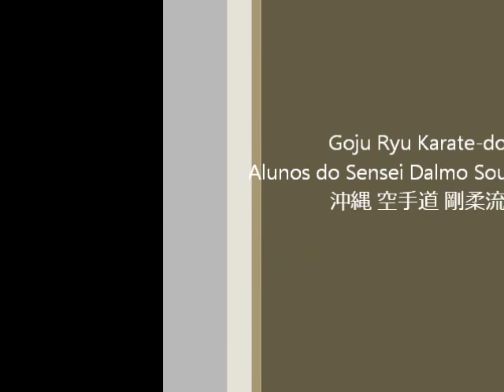沖縄 空手道 剛柔流 - Tameshiware - (Okinawa Karate-do Goju Ryu)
沖縄伝統空手道 Okinawa Traditional Karatedo Alunos de Dalmobushido
沖縄 空手道 剛柔流  Árvore genealógica: Kanryo Higaonna, Chojun Miyagi, Seiykichi Toguchi, Massanobu Shinjo, Morihiro Yamauchi. (Treinamento realizado em 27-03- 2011 Filial do Kyoshi M. Yamuchi Dojo)